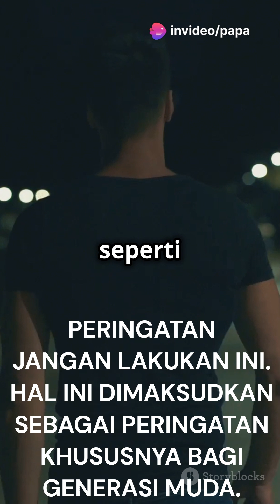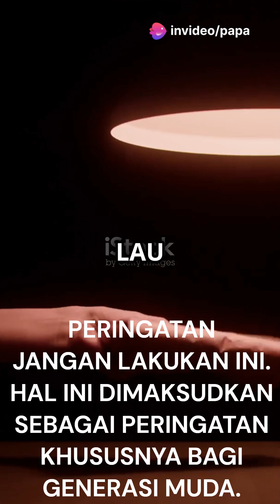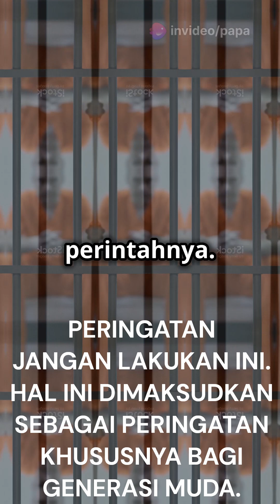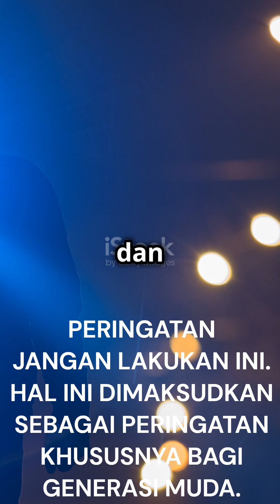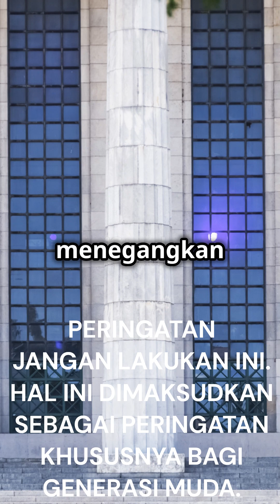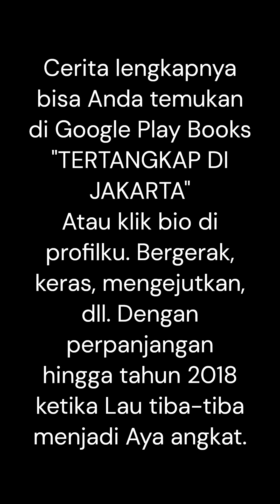Warning to all young people